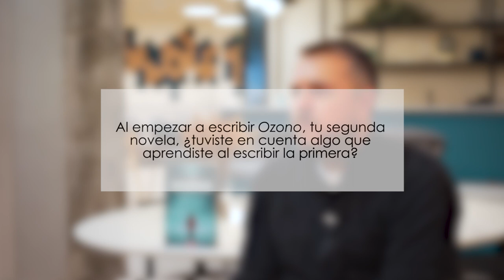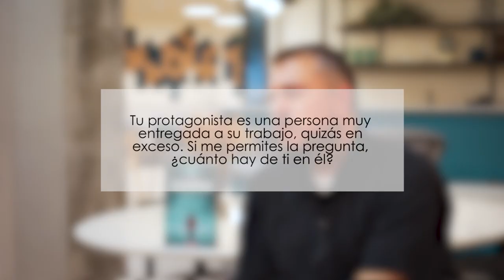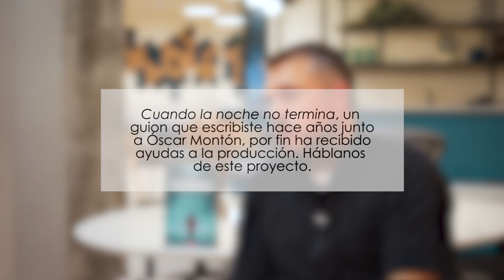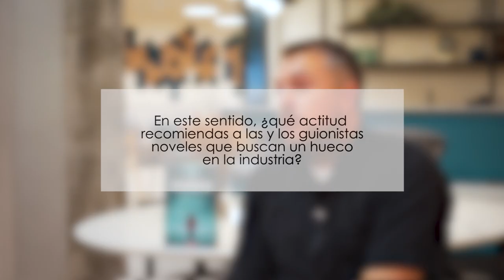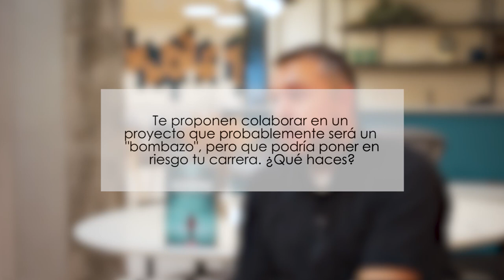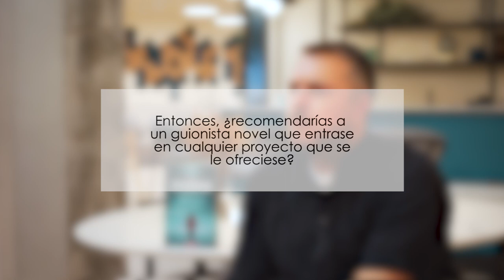Entrevista al guionista Tirso Calero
El guionista Tirso Calero ('Servir y proteger', 'Amar es para siempre') cuenta cómo escribió su segunda novela, OZONO, habla de futuros proyectos y ofrece consejos a jóvenes guionistas.

Entrevista redactada por Miguel Álvarez Guerrero.

Grabada el 10 de diciembre de 2020 en la sede de DAMA en Madrid.